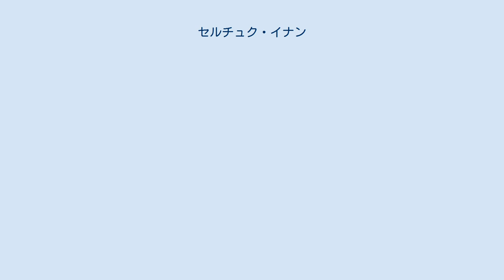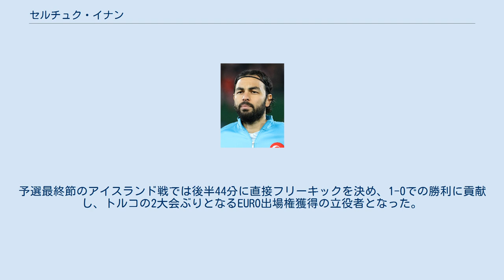セルチュク・イナン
セルチュク・イナン（Selçuk İnan, 1985年2月10日 - ）は、トルコ・イスケンデルン出身の元サッカー選手。
 2002年にTFF1.リグ（2部）のダルダネルスポルでプロデビュー。
2005年にスュペル・リグ（1部）のマニサスポルへ移籍しステップアップ。
 2008年、トラブゾンスポルへ移籍。
2008年11月1日のイスタンブールBBSK戦で挙げた得点はクラブの2000番目の得点となった。
トラブゾンスポルではストライカーのウムト・ブルトへボールを供給する役割を担い、2009-10シーズンにはテュルキエ・クパスで優勝を果たした。
 2011年5月25日、ガラタサライへ自由移籍で加入。
2012-13シーズンのUEFAチャンピオンズリーグではクラブのベスト8進出に貢献。
外国人主体のガラタサライの中で数少ないトルコ人選手として活躍し、2013年にロベルト・マンチーニが監督に就任すると、サブリ・サルオールに代わりキャプテンに就任した。
 2020年7月20日、引退を発表。
 世代別代表に招集され、2007年にトルコ代表デビュー。
 EURO2008予選にも度々招集されていたが、予選でのレッドカードにより本選の2試合で出場停止処分を受けることが事前に判っていたため、EURO2008本大会のメンバーには選出されなかった。
 EURO2016予選では中心選手としてプレイ。
予選最終節のアイスランド戦では後半44分に直接フリーキックを決め、1-0での勝利に貢献し、トルコの2大会ぶりとなるEURO出場権獲得の立役者となった。